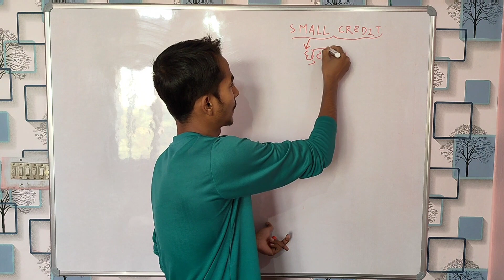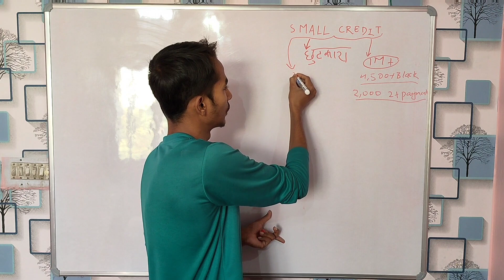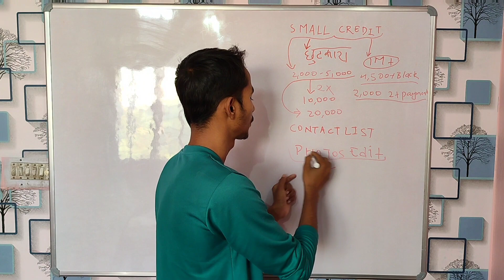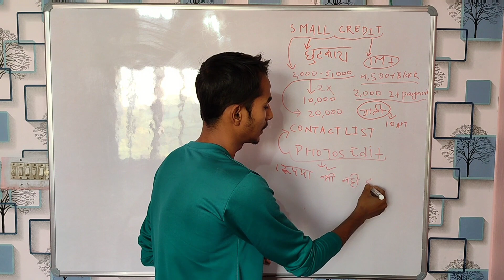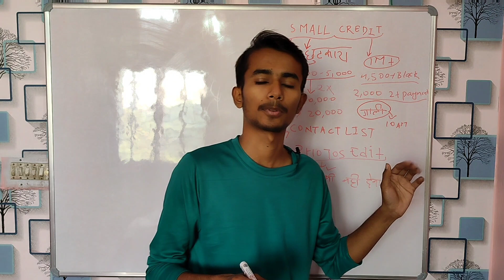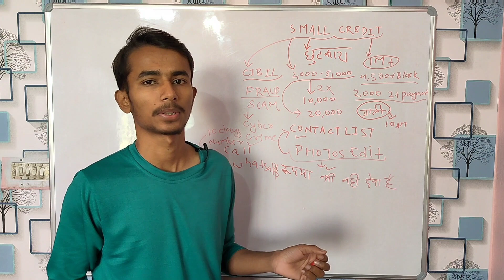Small credit loan repayment nahi kiya to | small credit real or fake | Small credit buddy cash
पैसा कमाने के लिए 👇

💥Download करे Kyc करे @250 पाए 💥